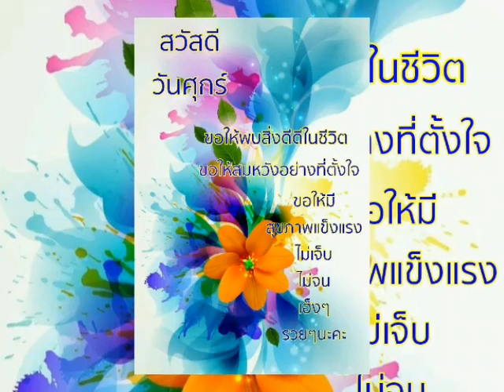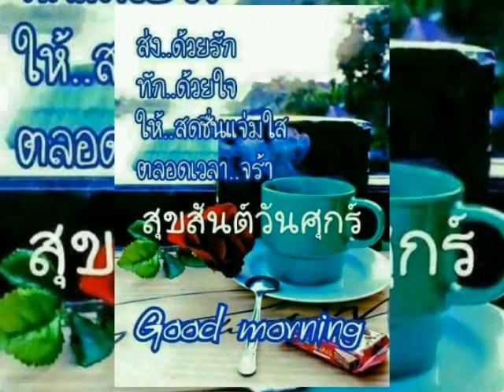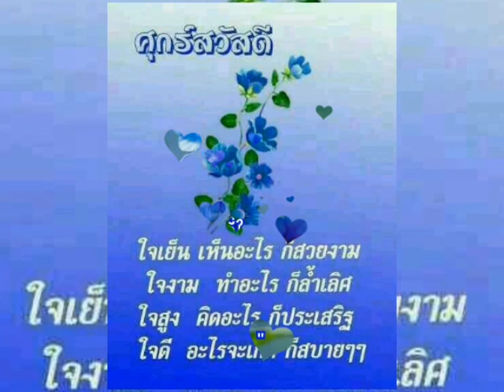สวัสดีวันศุกร์ ** ม่านมงคล ** วินัย